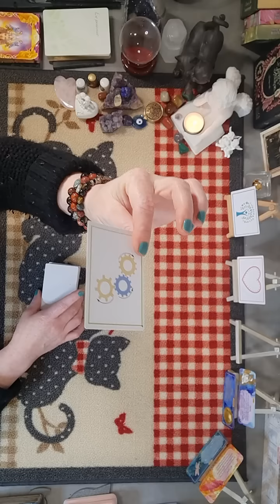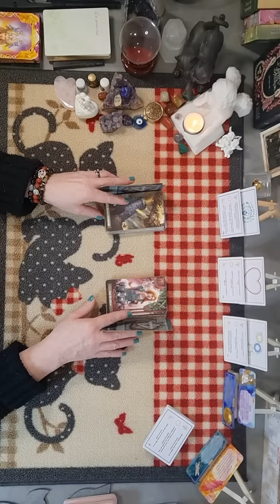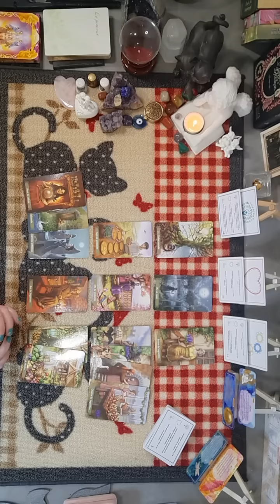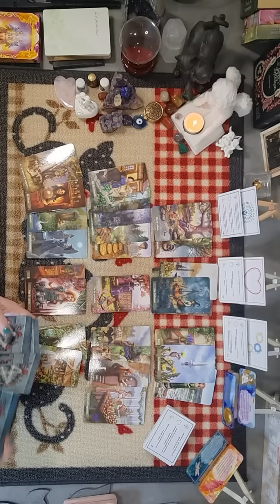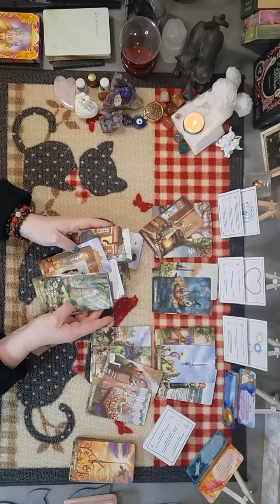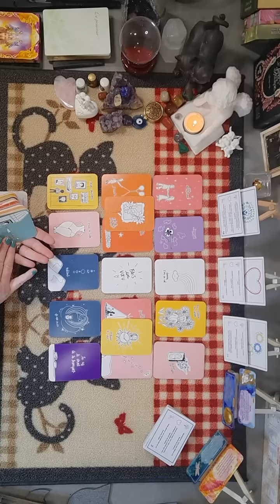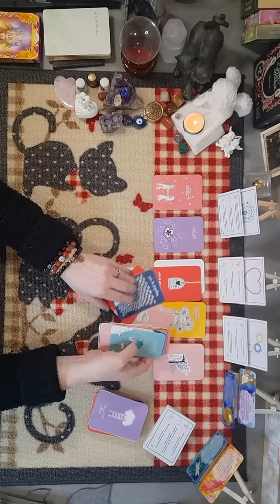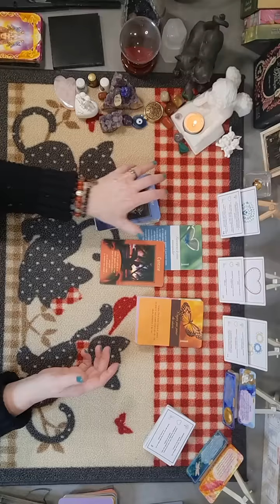Cancer ♋ 17 au 23 avril 2023 - N'ayez pas peur, tout est encore possible dans cette histoire d'amour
Cancer ♋ du 17 au 23 avril 2023 - N'ayez pas peur, tout est encore possible dans cette histoire d'amour

Me donner vos disponibilités dans les propositions ci-dessous, seulement par mail:
soit le jeudi à 11h ou à 18h
soit le vendredi à 11h
éventuellement le samedi à 11h15

Retrouvez les tarifs sur mon site :https:// chat-noir-guidances.com